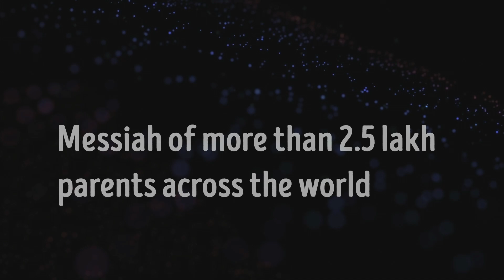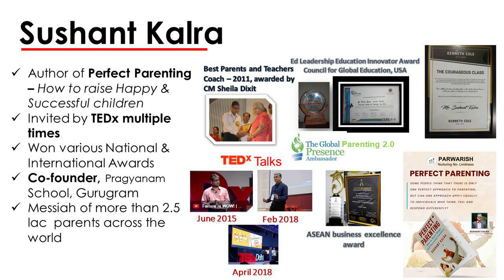Sushant kalra - Messiah of more than 2.5 lakh parents across the world!